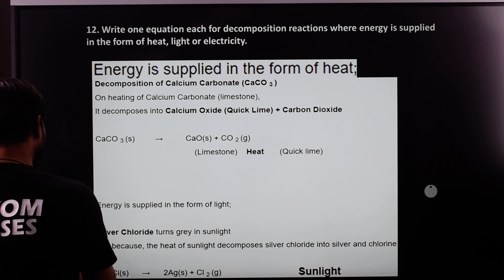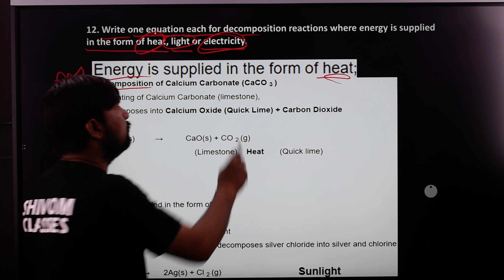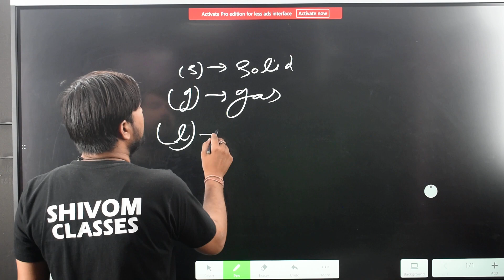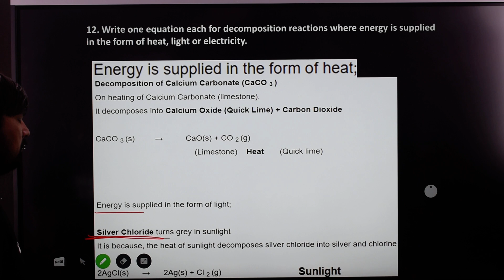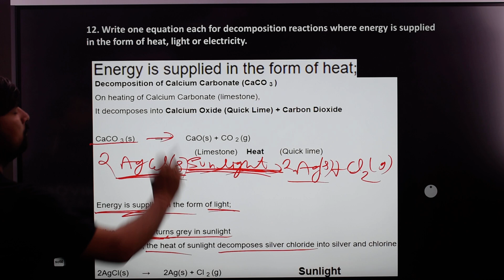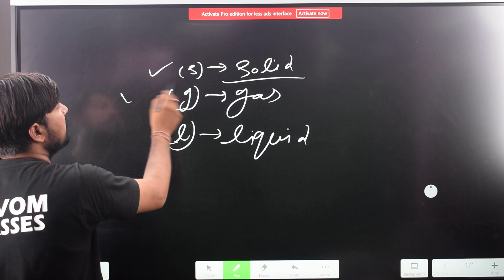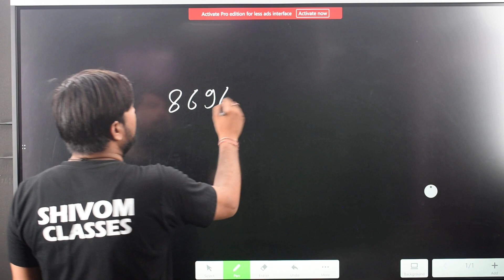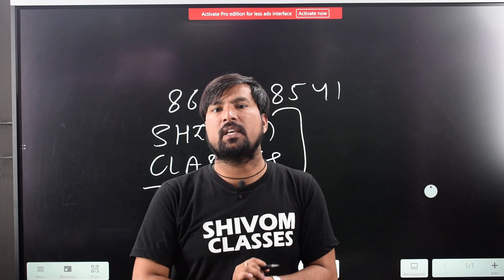Write One Equation Each For Decomposition Reactions Where Energy Is Supplied In The Form Of Heat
Write One Equation Each For Decomposition Reactions Where Energy Is Supplied In The Form Of Heat, Light, Or Electricity.
class 10 science ncert solutions question answer